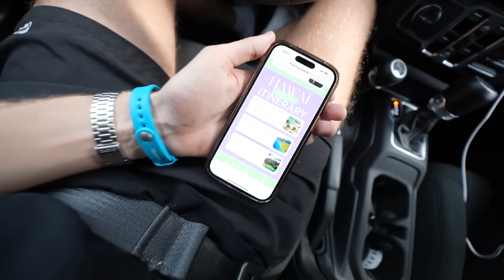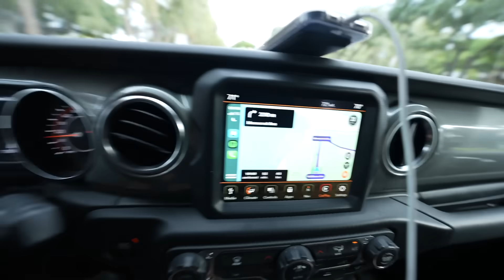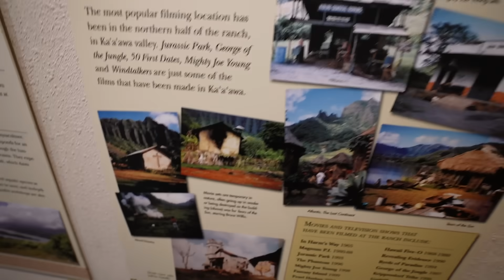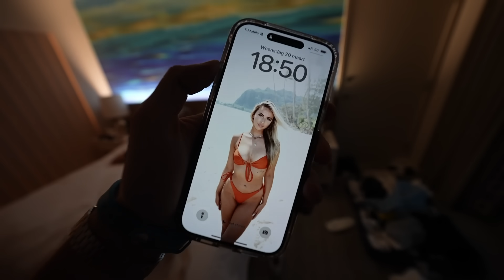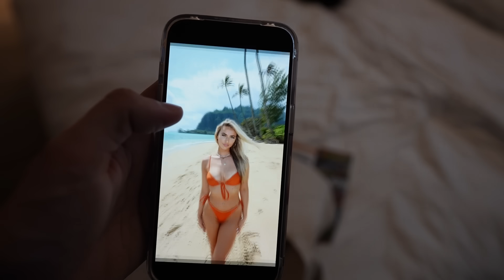ONZE VAKANTIE IN HAWAII KAN NU PAS ECHT BEGINNEN!🌴😍